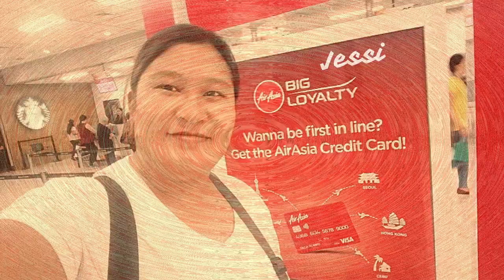Kami ang Familia'ng Laagan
Welcome to our channel most of our videos features travel vlog together that's why we call our channel as "Familia'ng Laagan" in mix spanish bisaya language  we also have tutorial, challenge vlog and maybe prank in the future.